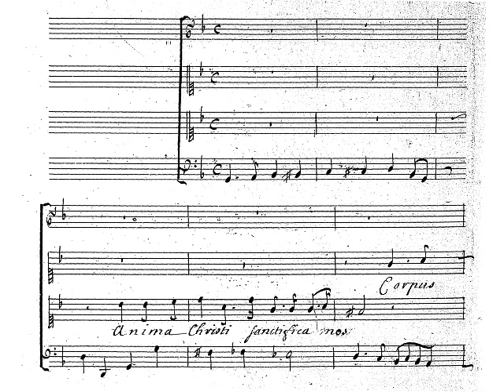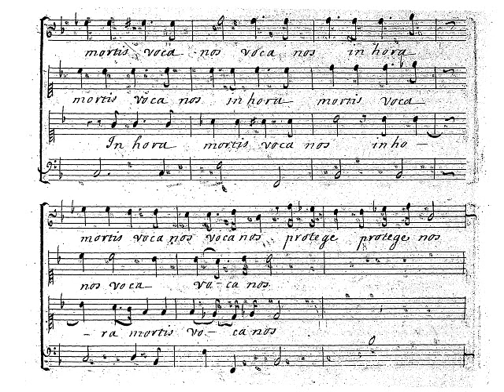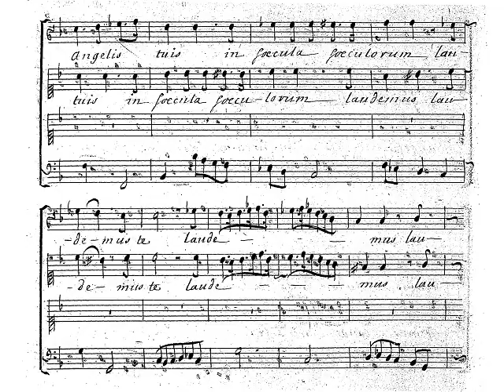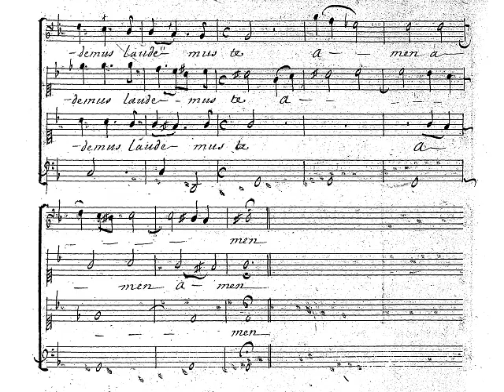Lully: LWV 77/1. Anima Christi - Zanetti, Steyer, Boyer (Christie)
Anima Christi, LWV 77/1

Petit motet for three voices and basso continuo

Text: Anonymous (14th century)

Dessus: Monique Zanetti, soprano
Bas-dessus I: Arlette Steyer, soprano
Bas-dessus II: Marie Boyer, mezzo-soprano

conducted by William Christie

Musicians:
Éric Bellocq, theorbo
Élisabeth Matiffa, bass viol
William Christie, organ

The score featured in this video is from the manuscript 'Mottets a 3 voix / Et symphonies / de feu Mr. de Lully / Tome second' (atelier Philidor, circa 1703-6, Bibliothèque nationale de France).

Marc D.